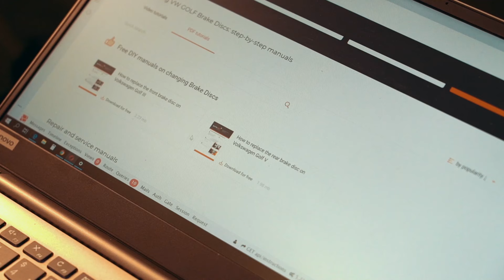DEVENEZ MEMBRE DE L'AUTODOC CLUB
Un service unique de l'AUTODOC CLUB, tout ce qu'il y a à savoir sur les voitures, expliqué avec des mots simples.

Chers abonnés, nous avons créé une nouvelle plate-forme rien que pour vous, l'AUTODOC CLUB, où vous pourrez trouver tout un tas d'informations utiles sur la fabrication et la structure des voitures, sur la réparation et sur leur entretien.

L'AUTODOC CLUB offre tout ce dont vous avez besoin pour votre voiture : un historique des remplacements et des dépenses, du tutos de réparation pdf et vidéos gratuits, des statistiques sur les coûts de fonctionnement de votre voiture, et bien plus encore !